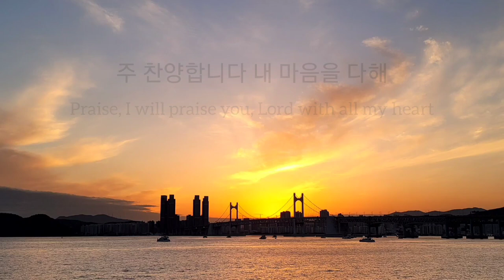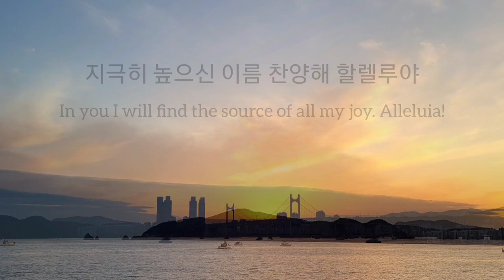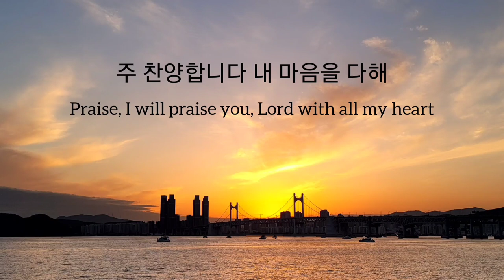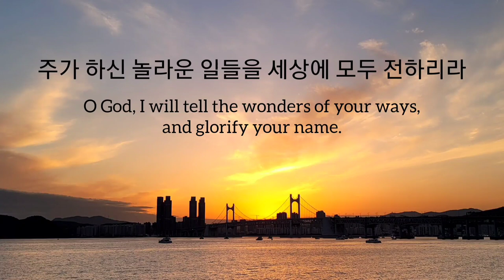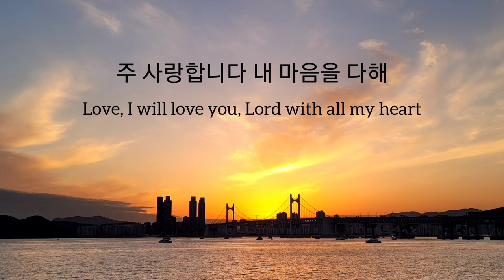Praise, I will praise you, Lord | Piano by Youngsoo Park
Praise, I will praise you, Lord
(주 찬양합니다)

Claude Fraysse / Alain Bergese

Piano by Youngsoo Park
Photo: Diamond Bridge(Gwangan Daegyo) in Busan at about sunset